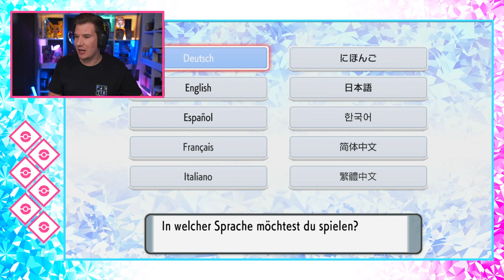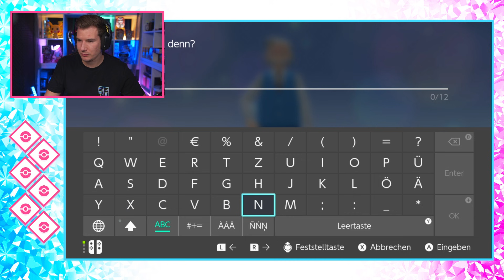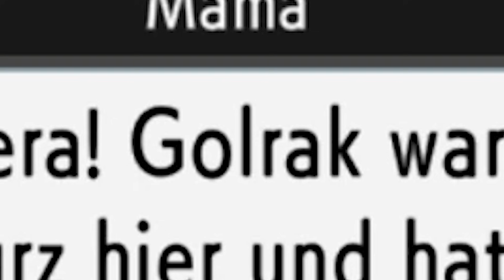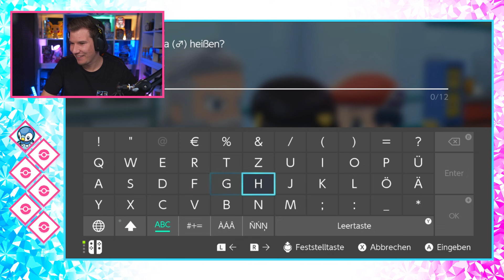Unser NEUES Abenteuer 😍 Pokémon Strahlender Diamant Nuzlocke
TheZeroOfTime Pokémon Strahlender Diamant
Pokemon Schillernde Perle Part1

Fanpost Adresse:
POWmedia GmbH
An: TheZeroOfTime
Bramfelder Str. 102a
22305 Hamburg

👨🏽‍💻 Meine Video-Ausrüstung:

►Karten Ständer

►Meine Bildschirme

►Meine Tastatur⌨️

►Meine Webcam

►Mein HeadSet

►Mein Mikrofon

►Mein Misch-Pult

►Karten Ständer